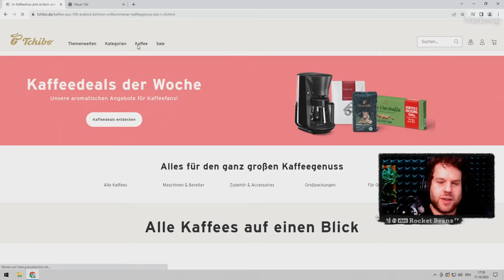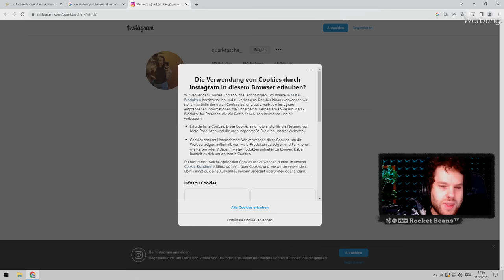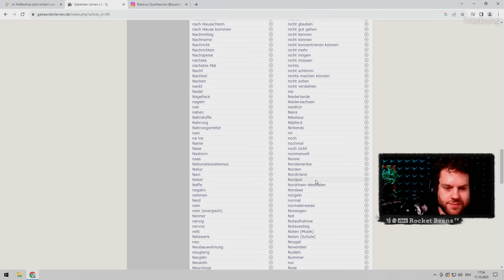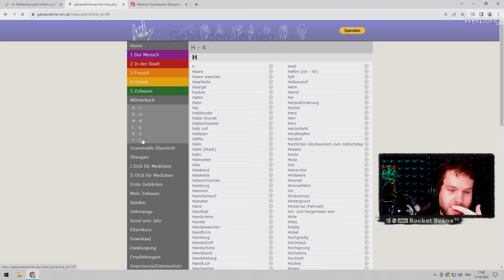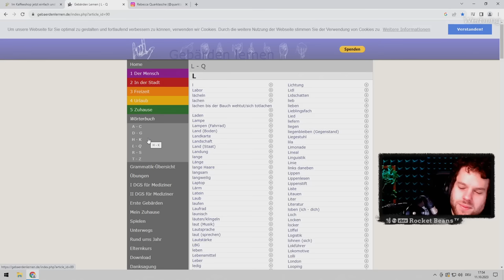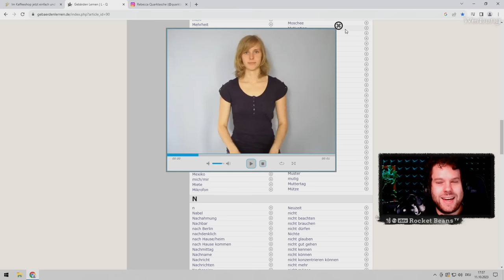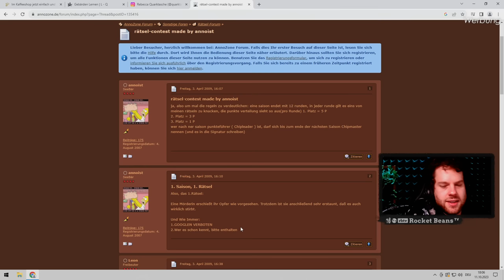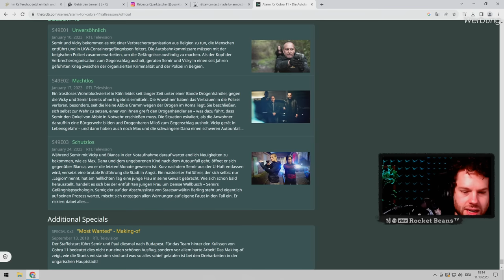Was heißt Quarktasche auf Gebärdensprache? - Just Chatting